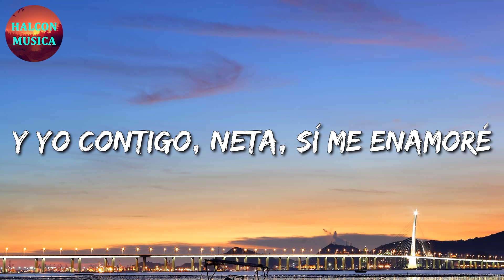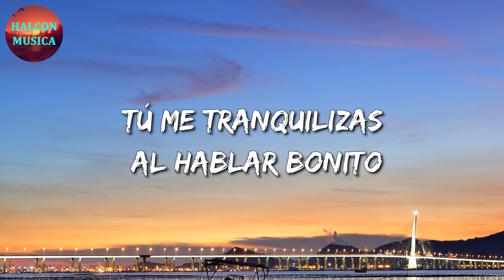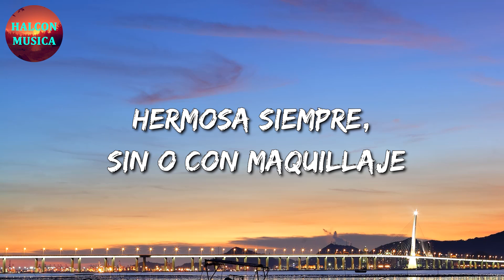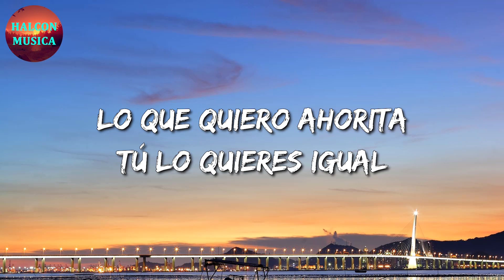🎵 Con Tus Besos - Eslabon Armado (Letra\Lyrics)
🎤 Con Tus Besos Letra:

Con tus besos me haces sentir bien
Simplemente me encanta tu forma de ser
Cuando caminas matas a cualquier hombre
Y yo contigo, neta, sí me enamoré
Me traes bien loco, todo el día pensándote
Me atrevería a llevarte banda tal vez
Y escribirte canciones, gritar tu nombre
Se me hace que ya tengo con quién
Vivir la vida, recorrerla constante
Conocer lugares románticos también
Llevarte a luna o bajártela ¿Dónde?
Tú quieras, m'hija, sabes por ti pelearé
Seré el hombre que te de lo que tú desies
Yo sé muy bien con verte que tú me quieres
Se me va el martirio
Tú me tranquilizas al hablar bonito
Ahí estás cuando te necesito
Completas mi vida como un libro
Error nos has tenido
Perfecta te miro
Y si algún día es que discutimos
Sé que nuestro amor no es desunido
Pase lo que pase estarás conmigo
Nada es mejor que acariciarte
Todas las noches recorrer tu bella piel
Hermosa siempre, sin o con maquillaje
Tu vestidura tan casual no pretendes
Por eso, me enamoré la primera vez
Supe, contigo iba ser diferente
Ojalá que lo nuestro nunca se acabe
La piel se me enchina
Cuando tú te arrimas
Tu linda sonrisa, eso me cautiva
Por el oído dices cosillas
Muerdes tus labios y me hipnotizas
Cierra las cortinas
Prende unas velitas
Lo que quiero ahorita
Tú lo quieres igual
Esta rola va pa' ti, mi niña
Mil gracias por tenerme en tu vida